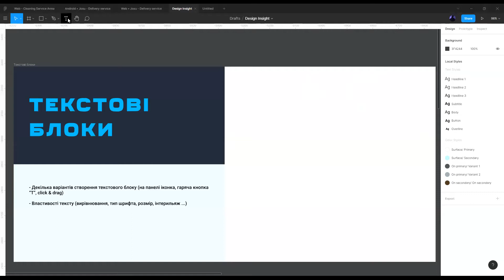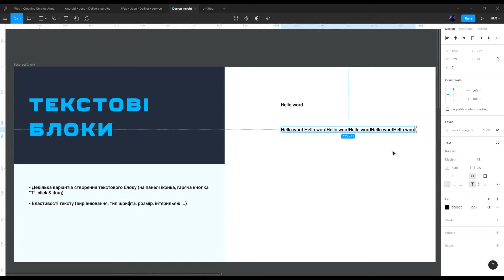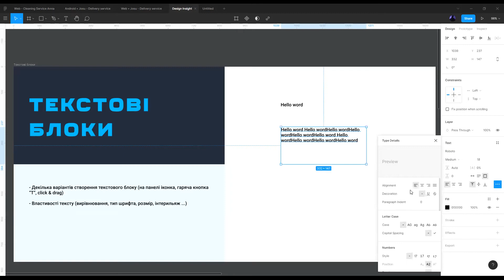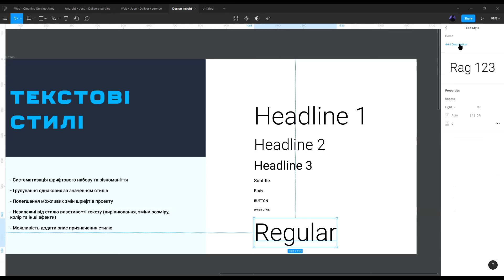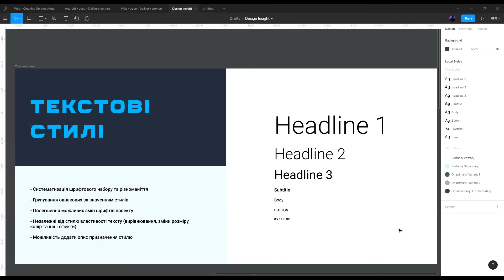Урок по Figma: туторіал по роботі з текстом та текстовими блоками SkySoft.tech (2020)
Мітапи "Design Insights" — нова традиція серед дизайнерів SkySoft.tech у вигляді щотижневих онлайн-дискусій. Тут говорять про лайвхаки по роботі з різними інструментами, про особливості проєктування інтерфейсів, створення user flow вперемішку з гумором та історіями з життя.

У плейлисті "Design tutorials" будуть тільки корисні поради, перевірені на практиці. До речі, сьогодні прем'єра відеоуроку по роботі з текстом і текстовими блоками у Figma. Переходьте за посиланням у коментарях, щоб дізнатися більше! Є запитання у сфері дизайну, чи цікавить якась конкретна тема - пишіть нам і ми спробуємо вам допомогти!